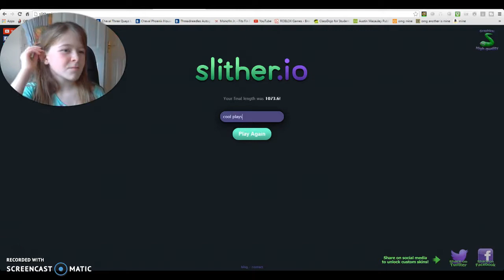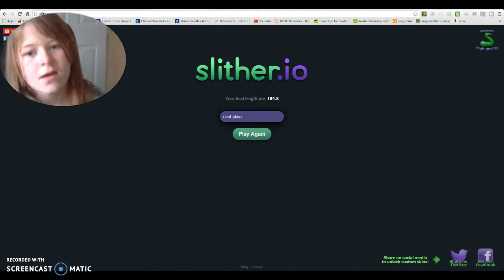Slither.io why oh why did you kill me???!!!!!